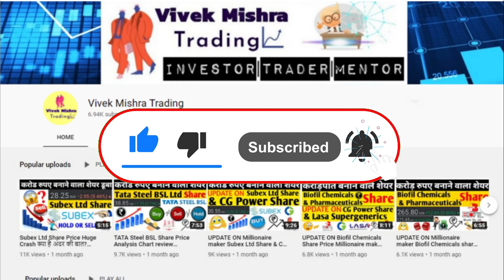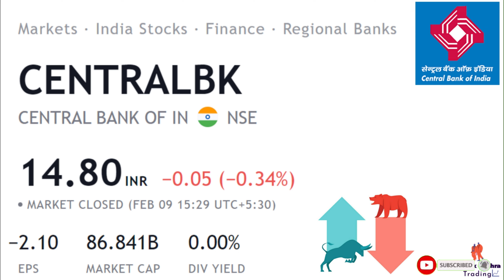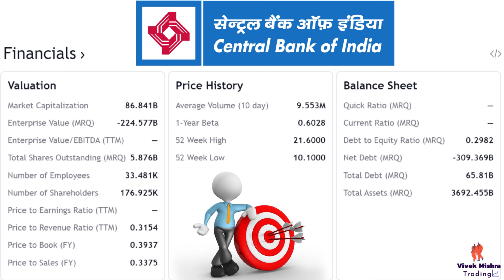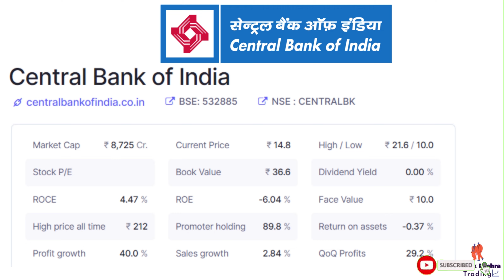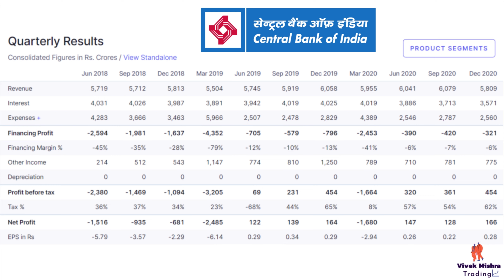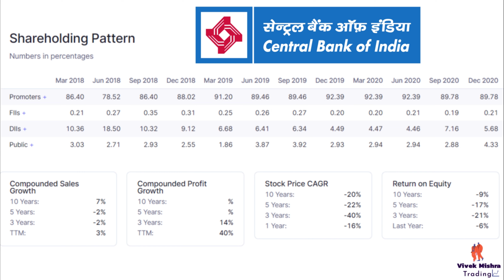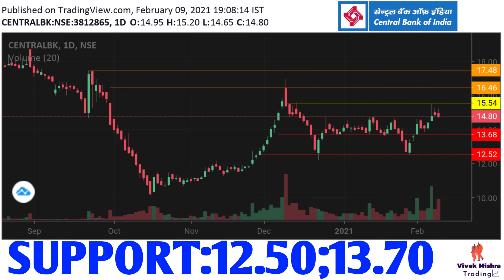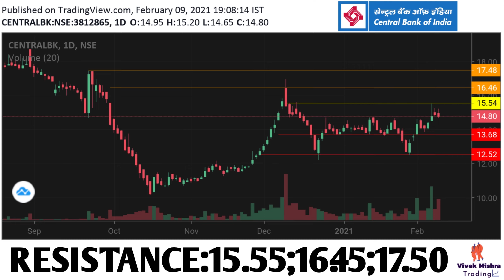Central Bank of India Share Price News Q3 Earnings Results FY21 Dec Financials Conditions Analysis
Commercial bank

Central Bank of India, a government-owned bank, is one of the oldest and largest commercial banks in India. It is based in Mumbai which is the financial capital of India and capital city of state of Maharashtra.
Customer service: 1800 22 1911
Headquarters: Mumbai
CEO: Pallav Mohapatra (21 Sep 2018–)
Founded: 21 December 1911
Owner: Government of India (92.39%)
Founders: Sorabji Pochkhanawala, Pherozeshah Mehta
Open 14.95
High 15.20
Low 14.65
Mkt cap 87.13B
P/E ratio -
Div yield -
Prev close 14.85
52-wk high 21.60
52-wk low 10.10

Grateful!😇